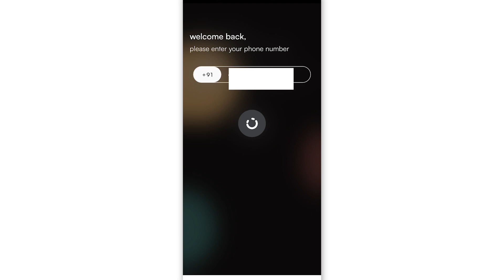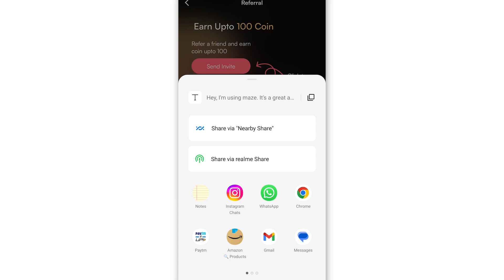maze app account create new payment app for under 18. under 18 payment app. maze app review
See you soon in a new video.
friends ko share bhi karna video.